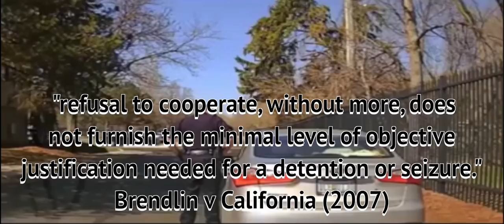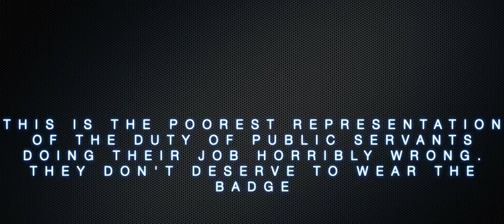Police Stops FaceBook violations and laws police officers violated on a traffic stop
This is a police stop in which someone uploaded to FaceBook and notated with a lot of opinions and zero actual facts of law.  I was sent this video to correct these ideals with actual facts of law, and show the multitude of violations.

This video will show the cases that support my findings